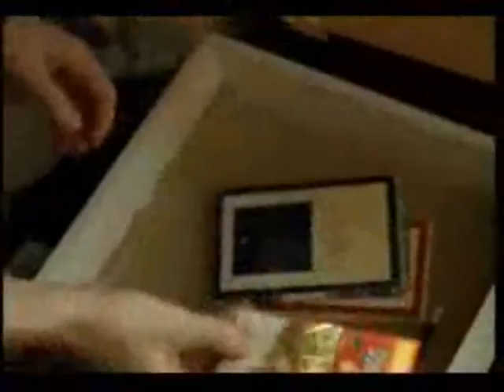paper planes _ actrices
Rose Byrne - Cate Blanchett - Kate Winslet - Eva Green - Penelope Cruz - Halle Berry - Diane Kruger - Scarlett Johansson - Helen Paige - Brittany Murphy - Amy Adams